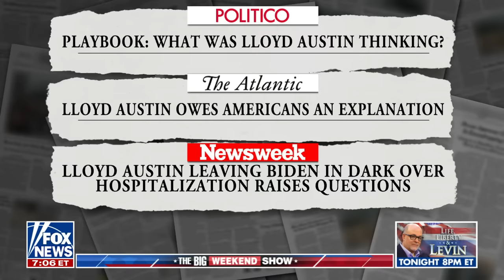'NO ONE KNEW': Biden, WH, Reps unaware about Lloyd Austin's hospitalization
'The Big Weekend Show' panelists discuss growing outrage over Defense Secretary Lloyd Austin's medical cover-up.